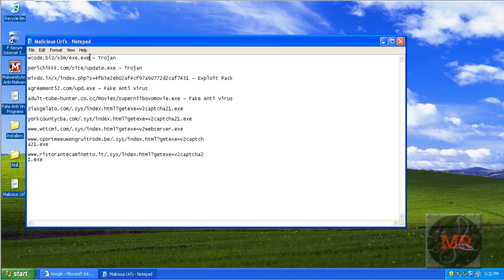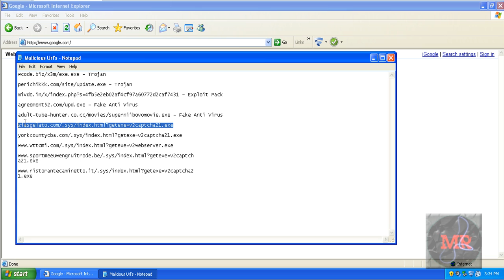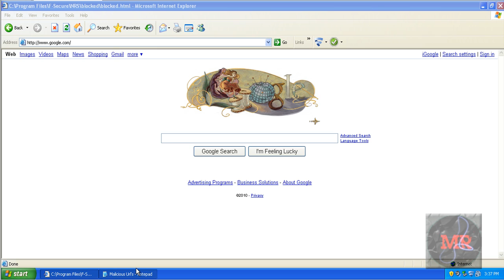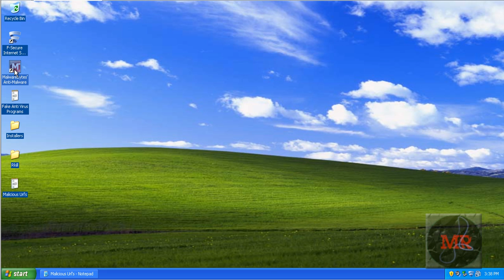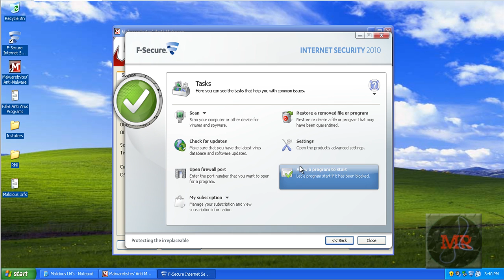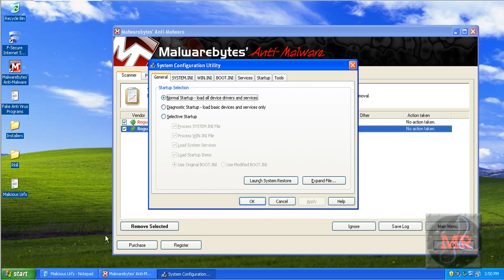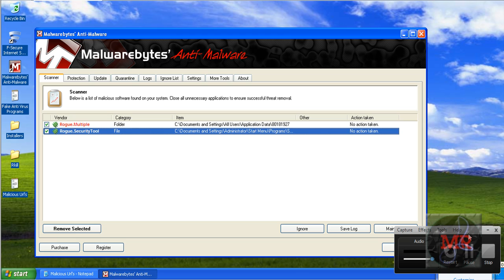F-Secure Internet Security 2010 Virus Test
In this video, I will be putting F-Secure Internet Security to the test. I had 10 malicious url's in this video and about 4 did not work. I then went to get some more from Malware Domain List. F-Secure Internet Security 2010 did an amazing job at blocking all the malicious url's. It blocked every single one I threw at it. After I was done I scanned the virtual machine with F-Secure Internet Security 2010 and it found nothing. I then scanned with Malwarebytes and it only found two fake anti viruses that did not seem to load properly. The interface is very simple in this program and almost anyone can use it. I give this program a 9/10 because of it's ability to block all of the url's and only let two things through.